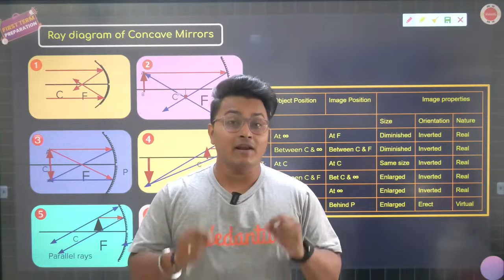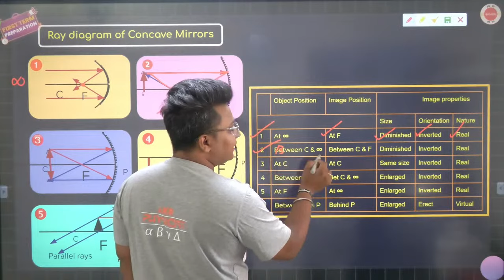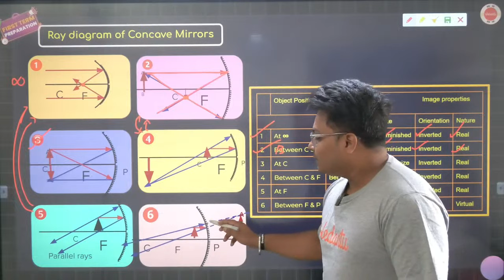Ray Diagram of Concave Mirrors One Shot | Light Class 10 | CBSE Class 10 Physics Chapter-10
In this free YouTube class, Vedantu Physics expert Abhishek Sir will discuss the "Ray Diagram of Concave Mirrors" one shot in 90 Seconds for CBSE 2024 Class 10th students. Watch the complete video for in-depth knowledge of  Ray Diagram of Concave Mirrors in light class 10th.